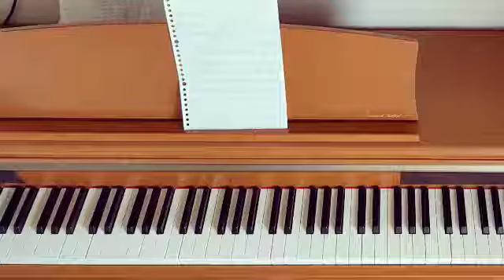Piano Piece for World's Biggest Hands No.72 Galactic Railroad - Original Piano Composition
Dedicated to Kenji Miyazawa